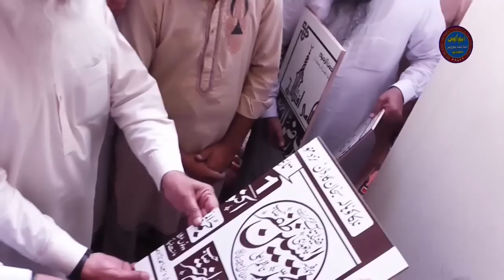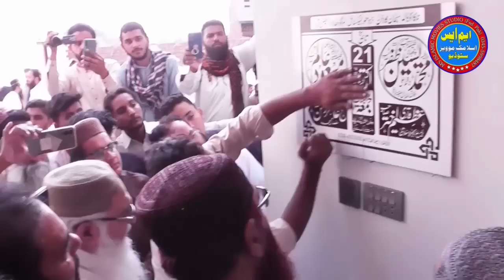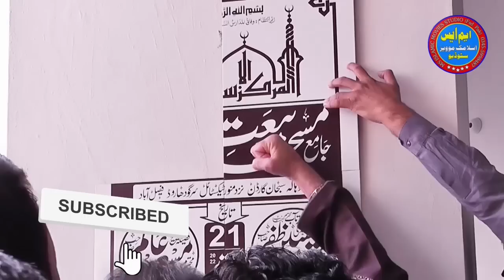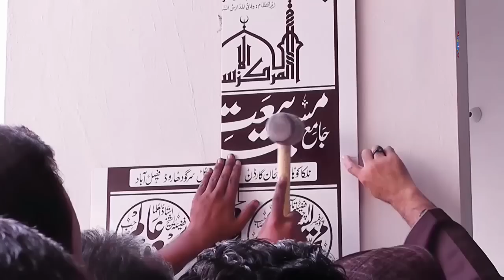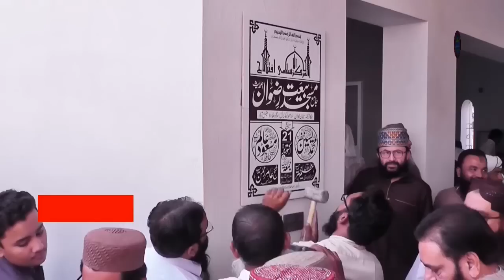Aap ko Pehli Bar Ye Mnazir Dekhne Ko Mile Hon Ge, Molana Yaseen Zafar, Hafiz Masood Alim 2022